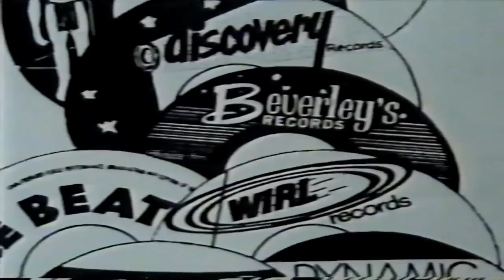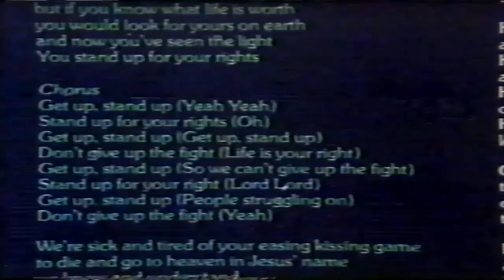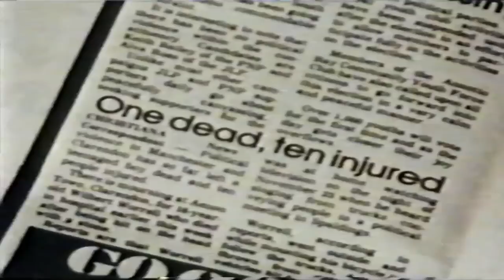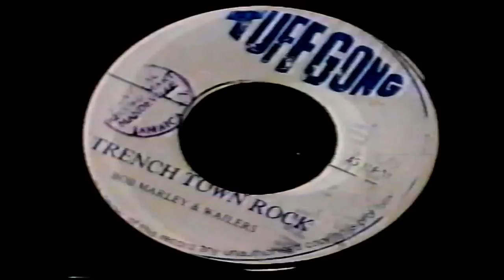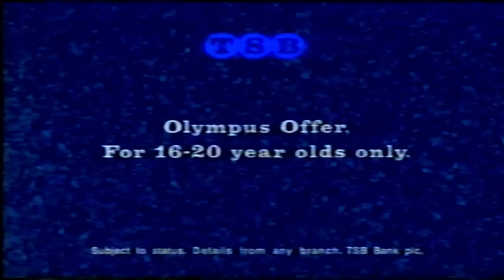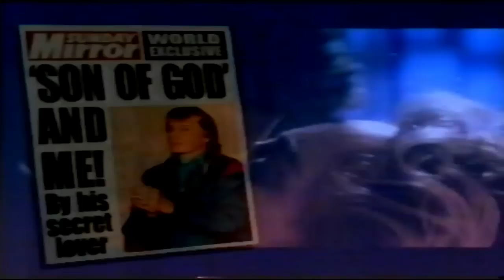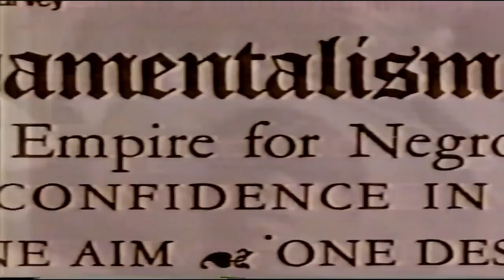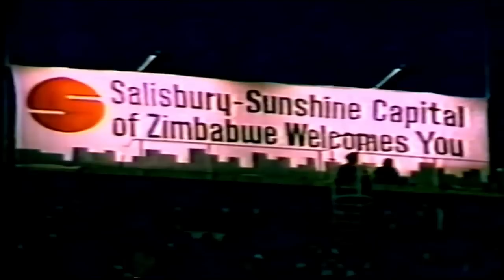bob marley handbreak edited final version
3:hrs 17 mins direct from a VHS video tape that I had recorded two bob marley documentaries and some news footage of mugabe and then finally Nelson Mandela on too.
This tape was something a revisited a lot during my 20s it grounded me and gave me a direction / foundation.
copyright detail's...
No Woman, No Cry (Live At The Rainbow Theatre, London / 1977): UMG

Exodus (Live At The Rainbow Theatre, London / 1977)
: UMG

CoPeerRight Agency - Italy
Blocked countries: Holy See (Vatican City State), Italy, San Marino

Rock and Roll S01E08
: Sky
Blocked countries: Ireland, United Kingdom